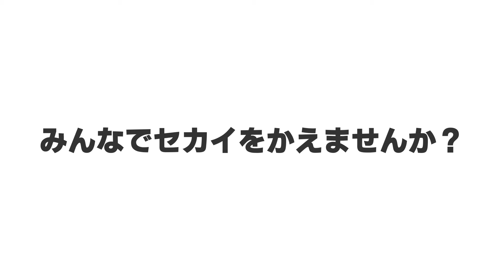【こんなセカイはどうですか？】SDGsをしっかりやらないと、どんな世界になってしまうかわかる？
SDGsをしっかりやらないと、どんな世界になってしまうかわかる？
アニメをつくったから、お父さん、お母さんといっしょにみてね！
1人1人ができることをちょっとずつやるだけで、世界は大きくかわるよ！